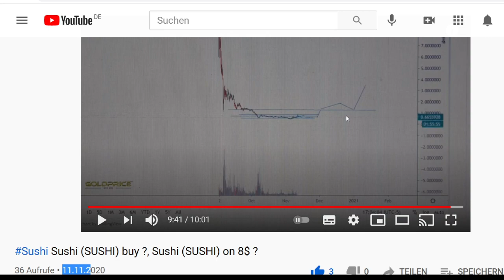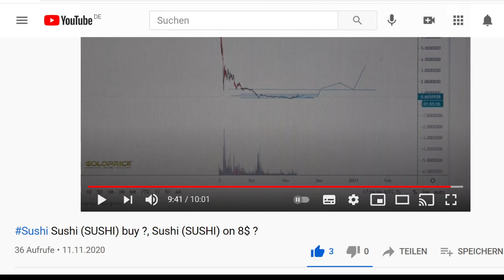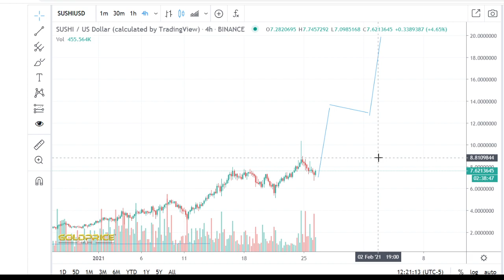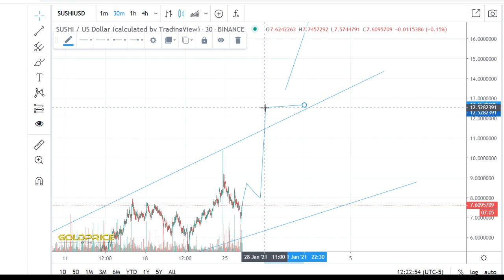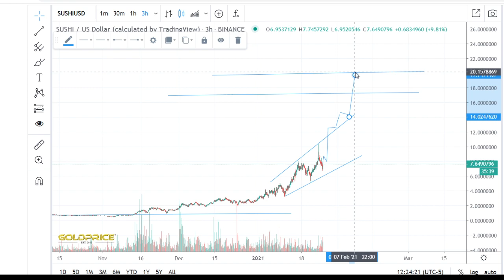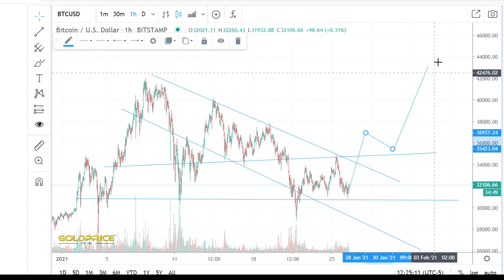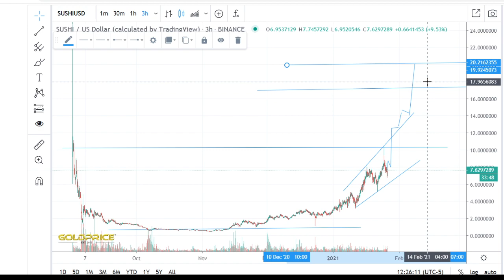Sushi Sushi Prediction fulfilled from 0,60 to $8 Dollar now the next target is $20 Top Crypto 2021